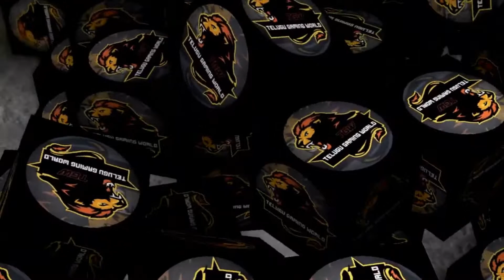Naa kill kottesthundru || PUBGmobile Rush Gameplay Highlights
Note: i have use your music material in my videos. if you feel bad please firstly contect me after take any action, thanks.

Donations are not mandatory but by donating you can support me

 Hello everyone, Telugu Gaming World
kesava here & I play games on pc

                    PhonePe     :
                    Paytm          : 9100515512